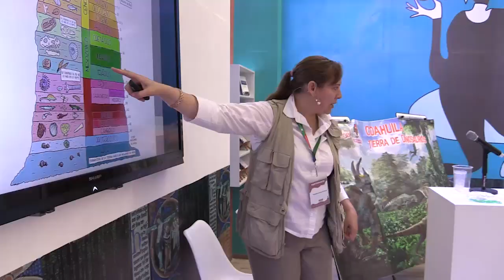Coahuila, tierra de dinosaurios profa. Bárbara Isabel Oyervides González SNTE-FIL 2018